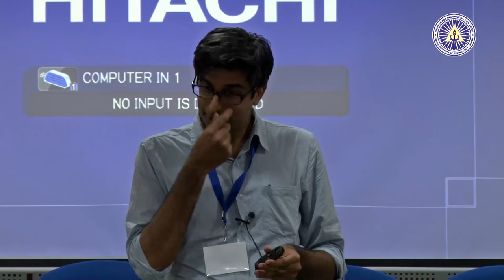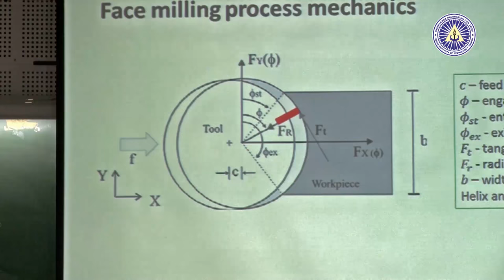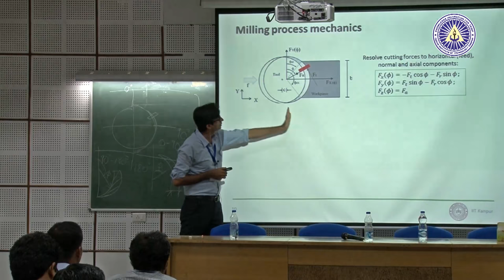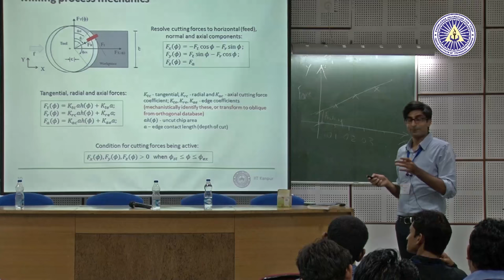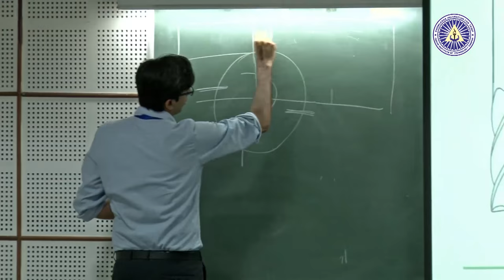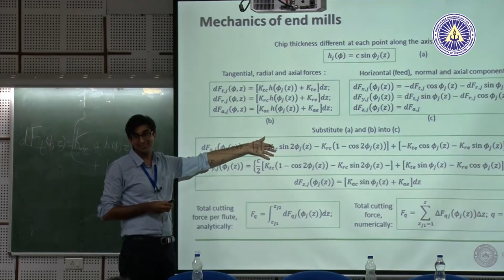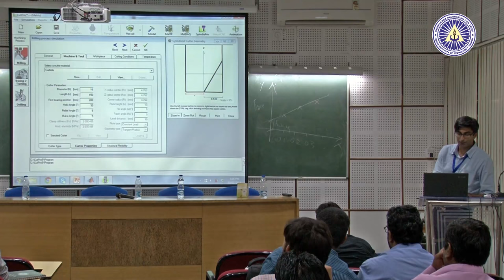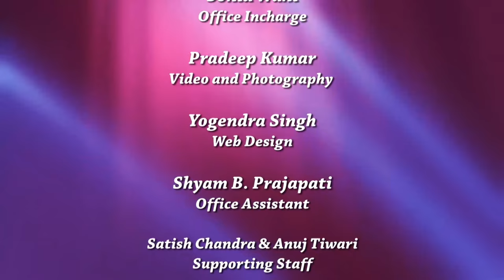Milling Process Modelling by Dr Mohit Law IIT kanpur